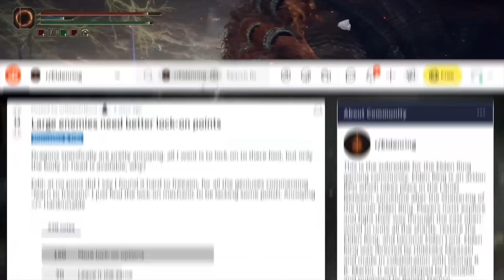10 Elden Ring Problems NOBODY WANTS TO ADMIT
Elden Ring is one of the greatest games of all time, but there a few small things that bothered us. Here are our complaints.